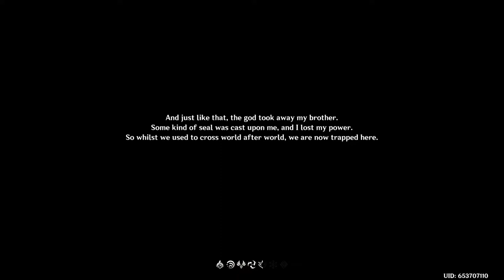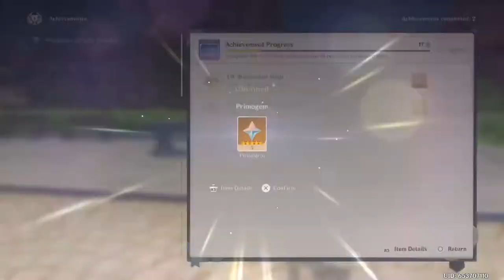GENSHIIN IMPACT EP1 WITH BOYZWOWWW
Check out the Bois over on Spotify ato mik is the sponsor of this channel

Thebombshelterstudio

I would love to invite you to WSN RDD RAPTER GAMEING Use this link to join the Network